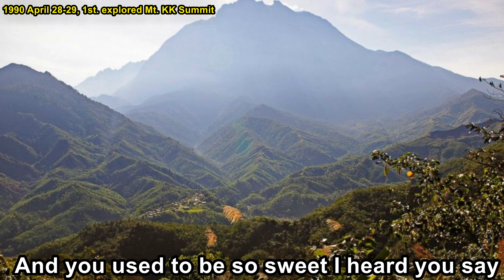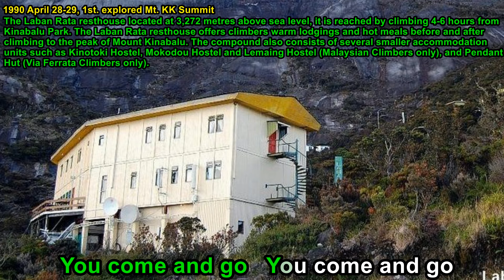Karma Chameleon Culture Club Mt KK Summit 19900429 EN 263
EN 263 Karma Chameleon   Culture Club   Mt KK Summit 19900429

Sing You Favourite Love Song! Chines, English, Malay, Indonesia, Vietnam, Myanmar. much more, to be added later.
Spanish French. Do you recognize the name of a manufacturer? Chartbuster DKKaraoke Easy Karaoke Jukebox Karaoke Kebek Karaoke Planete Legends Madacy Music Maestro Party Tyme Pioneer Power International Priddis Music RCA Sound Choice Top Hits Monthly U-Best Zoom Karaoke. Links for Kits. Rock, Disco, Xmas...

(keep) 100 Most Searched Words on Google
Facebook Youtube Google Hotmail xxnx xvideos amazon translator xxx pornos facebook login yahoo google translate yahoomail google maps ebay whatsapp porn instagram traductor weather redtube netflix outlook pokemon go twitter xhamster fahrenheit youporn olx craigslist msn grammes free porn beeg youtube mp3 snapchat you messenger news sex videos pornotube ali express walmart bbc news google trad clash of clans linkedin tubidy pinterest vminecraft glob whatsapp web mincraft badoo bideo porno video porn ikea live score cnn cable news network e okul youtube to mp3 olympics auol uolo speed test speedometer test minecraft traduttore game games paypal tiempos daily mail pornhub crikbuzz sahibinden MercadoLibre ok google libero mail milliyet bild marca marcar google tradutor euro 2016 google onedrive ryanair traduttor myn skype aleg espn ebay kleinanzeigen factory automation football association mail mailen

(keep ) 50 Most Asked Questions On Google
what is my ip what time is it  how to register to vote how to tie a tie can you run it  what song is this how to lose weight how many ounces in a cup when is mothers day how many ounces in a pound how many ounces in a gallon how many weeks in a year when is fathers day what is my ip address can i run it how to get pregnant how to download youtube videos how to screenshot on mac how old is donald trump how to lose weight fast where are you now how to make pancakes when we were young how to make money how many grams in an ounce how many feet in a mile what time is it in california what does smh mean how old is hillary clinton how to lose belly fat is it going to rain today where is my phone what is the weather today how to download videos from youtube  how to boil eggs how to delete instagram account how to take a screenshot on a mac how many cups in a gallon how many days till christmas what time is it in london how old am i how to get rid of bed bugs how to draw a rose how to make pizza how many grams in a pound how many ounces in a quart how to have sex how do you spell how to use snapchat what is your name